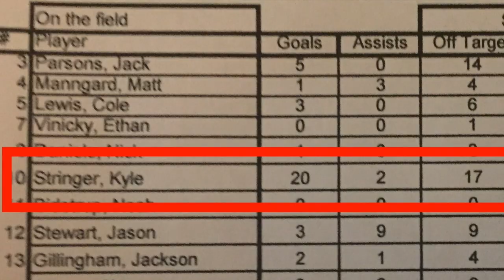George "Kyle" Stringer / Striker - Spring 2018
George "Kyle" Stringer / Forward